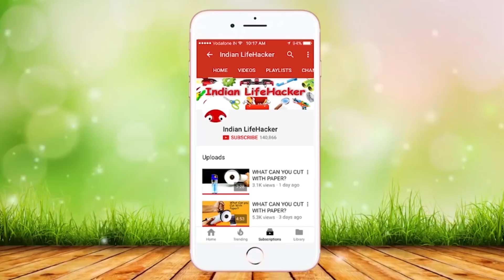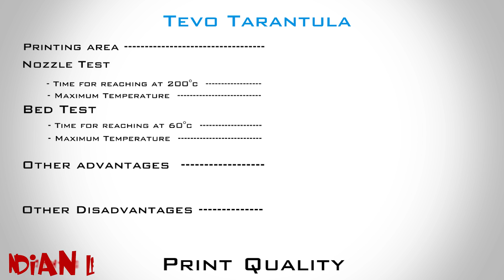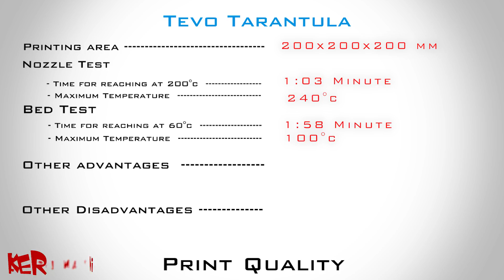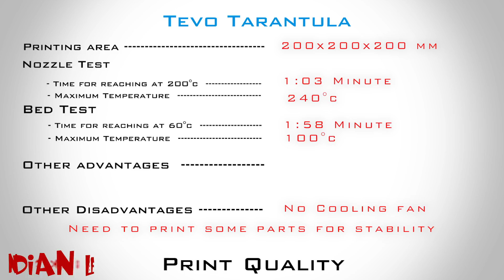BEST? Tevo Tarantula Detailed Review | LOWEST PRICE - BEST QUALITY | 3D printer | Indian Lifehacker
Keep watching 3D printer review week's video to find out Best 3D printer for you. I hope you guys like the video. Do check the links below to buy this 3D printer.

Buy from These links to help the channel  ( It will also help you in redeem great offers which I have mentioned) :